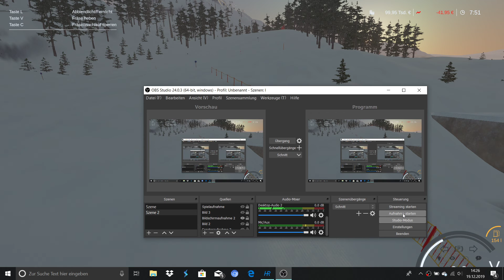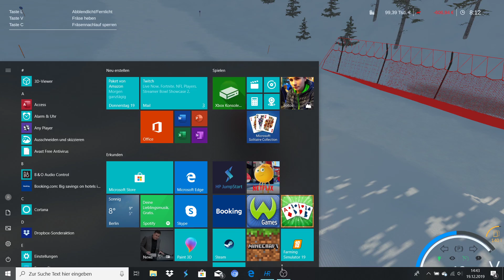Winter Resort Simolator Piste Präparieren#1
Last gern ein Like und Abo da wenn es euch gefallen hat